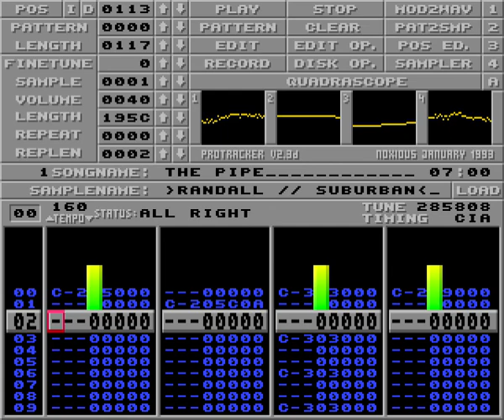Amiga music: Randall - the pipe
RANDALL // SUbURbAN
+  taKEN  FrOM   +
+dANCe dIVERSe  #2+
+       bY.       +
+ SUbURbAN   bASS +

Original Format:-
  TrackerPacker 3.x
with Ncrypted samples
!ProtrackR converted!
+ bI  cACHE/DTL +